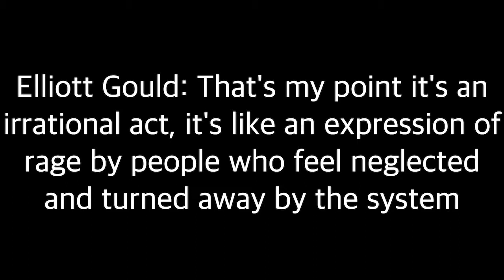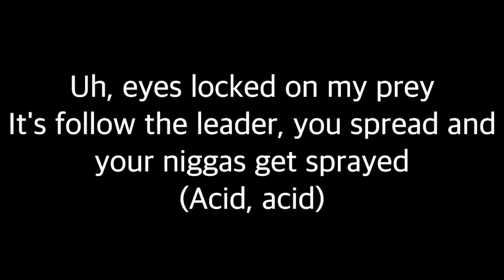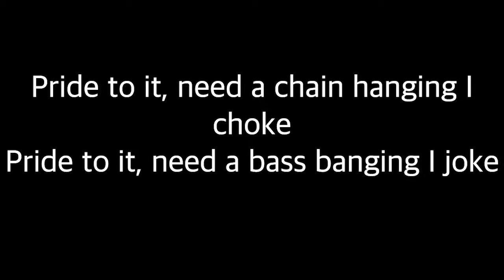XXXTENTACION - sounds of the melting pot(Lyrics)